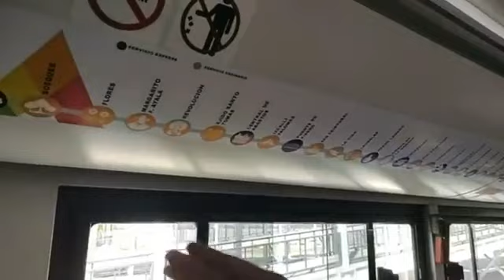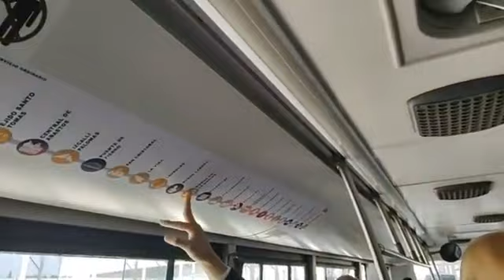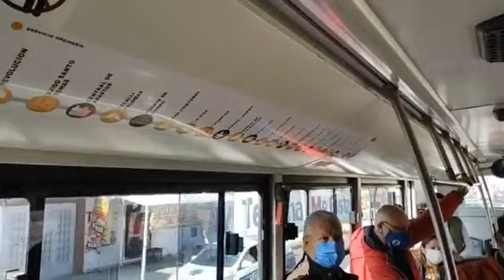Mariela Gutiérrez Escalante alcaldesa de Tecámac hace recorrido por el tramo de la terminal